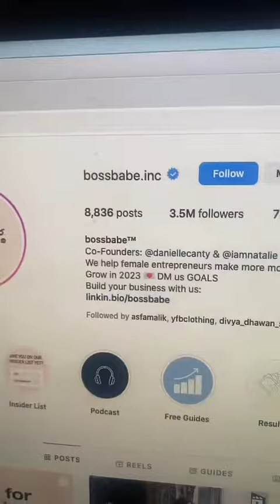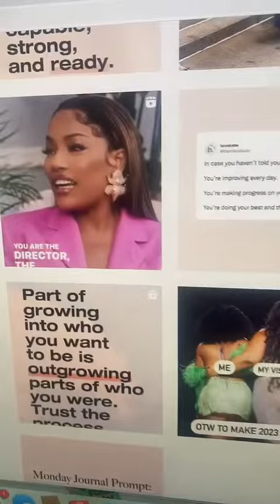How to grow your social media fast